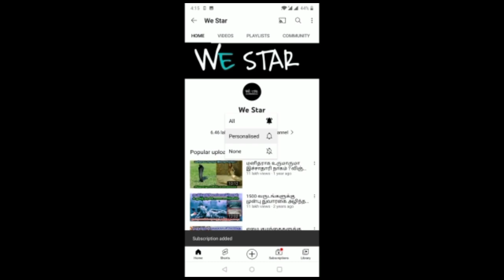Nov 13 முதல்..அடுத்த 151 நாள் வாக்கிய பஞ்சாங்க குருபெயர்ச்சி ! மேஷ ராசிக்கு இது நடக்காமல் இருக்காது!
Nov 13 முதல்..அடுத்த 151 நாள் வாக்கிய பஞ்சாங்க குருபெயர்ச்சி ! மேஷ ராசிக்கு இது நடக்காமல் இருக்காது !என்ன நடக்கும்?